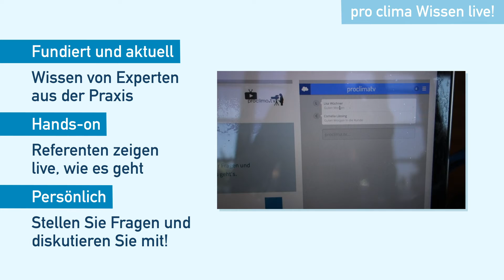Live und kostenfrei: Fachwissen zu Flachdach, Fensteranschluss und Dachsanierung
Anmeldungen zum Live-Nachmittag der pro clima Wissenswerkstatt am 22. Oktober 2019 sind ab sofort möglich

Flachdach, Fensteranschluss und Dachsanierung: Damit diese Konstruktionen einwandfrei funktionieren, ist eine fachgerecht hergestellte Luftdichtung notwendig. Wie bei jedem Bauprojekt liegt hier meist die Tücke im Detail. Daher kontaktieren Planer, Energieberater und Handwerker oft die pro clima Technik-Hotline, um bauphysikalisch auf der sicheren Seite zu sein.